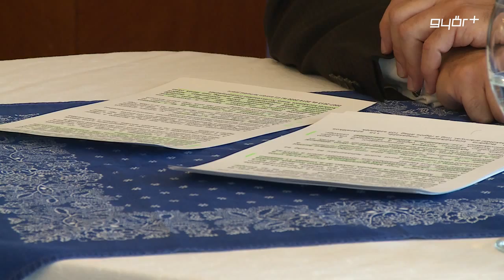7700 milliárd célba ért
2015 júniusáig már több mint 7700 milliárd forintot fizetett ki a magyar fejlesztéspolitikai intézményrendszer a kedvezményezetteknek uniós forrásokból. Erről számolt be pénteki sajtótájékoztatóján Simon Róbert Balázs. A megyei fejlesztések miniszteri biztosa újságírók előtt azt mondta, Magyarországon a 2007 – 2013 – as uniós támogatási ciklus forrásainak 87 százaléka eljutott a pályázókhoz, ez a kifizetési szint pedig 10 százalékkal magasabb a régió átlagánál. Simon Róbert Balázs arról is beszámolt, hogy az új, 2014 – 2020 – as uniós ciklus pályázatai szeptembertől indulhatnak be igazán.